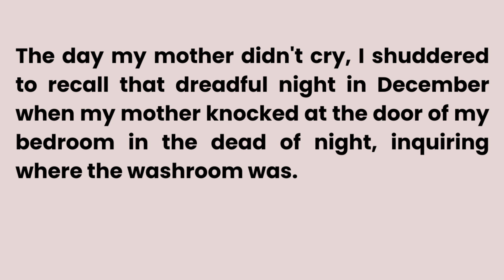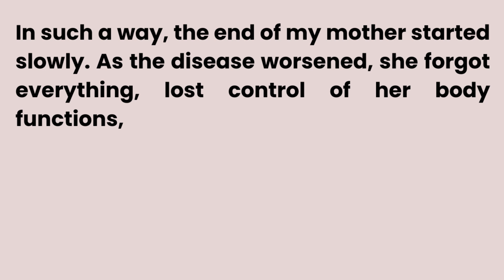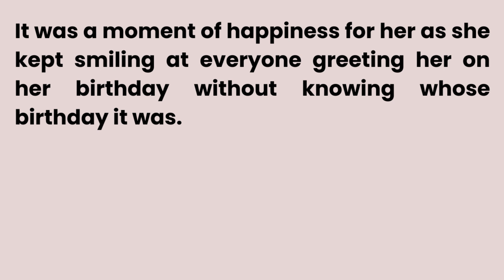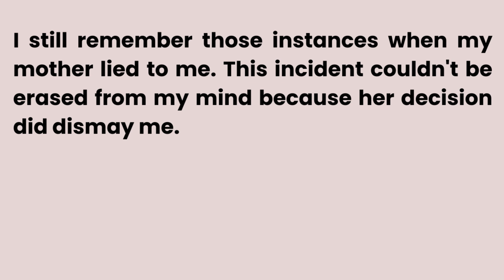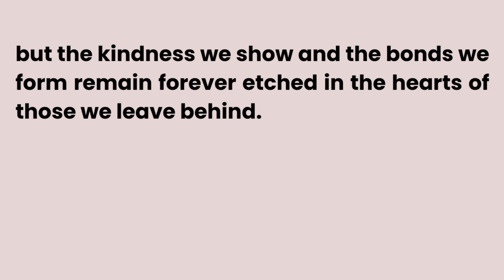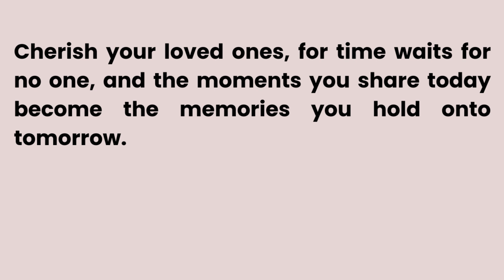Mother's Last Unspoken Words | Graded Reader | Learn English Through Story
**Welcome to Practo English, your ultimate hub for mastering English effortlessly! 🚀📚 Embark on an exciting journey with us where we simplify the complexities of the English language and equip you with the tools to excel in just a few days. Whether you're starting from scratch or looking to polish your advanced skills, our channel is your perfect companion.

🔍 What to Expect:
🎓 Interactive Lessons: Engage with fun and effective lessons tailored to make English learning a joy.
🗣️ Real-Life Conversations: Improve your speaking skills through practical dialogues and scenarios.
📝 Quick Tips: Get practical tips and tricks to speed up your language learning process.
🌐 Cultural Insights: Delve into the rich nuances of English-speaking cultures, enhancing your language comprehension.

👩‍🏫 Who We Are:
Led by a passionate team of language educators and enthusiasts, Practo English is committed to providing a comprehensive and immersive learning experience. We believe that mastering English should be an enjoyable and accessible adventure for everyone.

🚀 Join our thriving global community of learners dedicated to achieving effective communication in English. 🌍📲✨